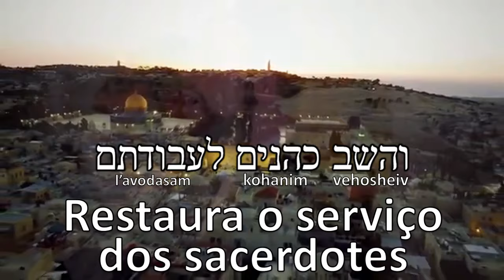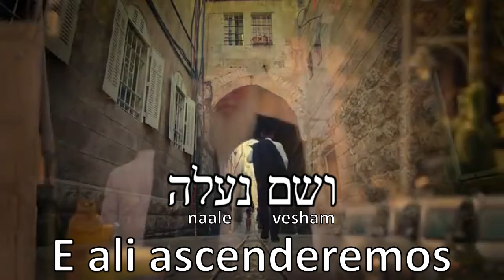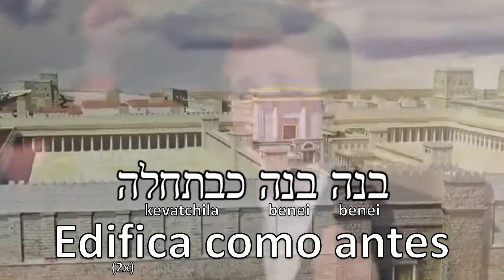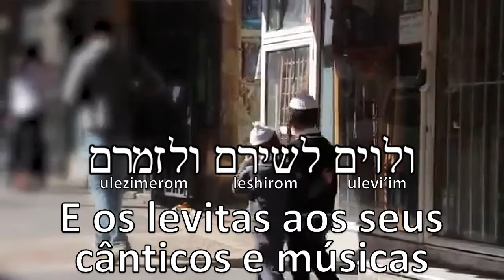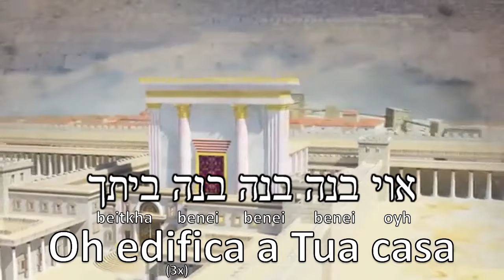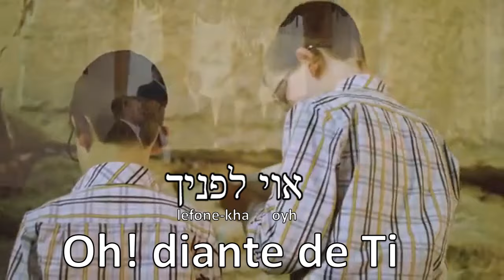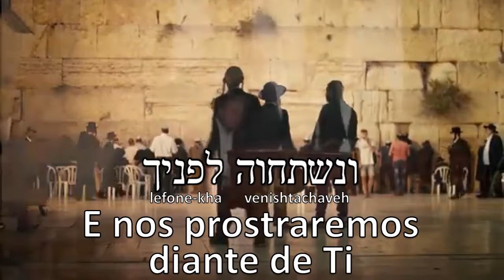E Nos Mostra - Hebraico - Legenda em Português (Shlomo Yehuda, Baruch Levine, Moshe Mendlowitz)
Música de Shlomo Yehuda Rechnitz, Baruch Levine, Moshe Mendlowitz, A.C. Green & Shira